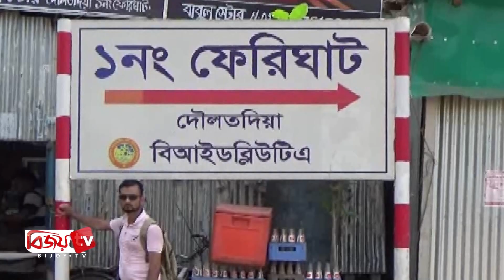রাজবাড়ীর দৌলতদিয়ায় সিমেন্ট বোঝাই কার্গোডুবি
রাজবাড়ীর দৌলতদিয়া ফেরি ঘাটে ৫ হাজার ২শ বস্তা সিমেন্ট বোঝাই একটি কার্গোডুবির ঘটনা ঘটেছে।
দৌলতদিয়া নৌ পুলিশ ফাড়ির অফিসার ইনচার্জ লাবু মিয়া জানান, সকালে কার্গোটি নারায়ণগঞ্জ থেকে রাজবাড়ীর গোদার বাজার ঘাটে যাওয়ার পথে দৌলতদিয়া-১ নম্বর ফেরি ঘাটে কাছে  ঢল্লাপাড়ায় ডুবে যায়। খবর পেয়ে নৌ-পুলিশ ও ফায়ার সার্ভিসের কর্মীরা উদ্ধার অভিযান চালায়। এসময় কার্গোতে থাকা চার শ্রমিককে জীবিত উদ্ধার করে তারা।